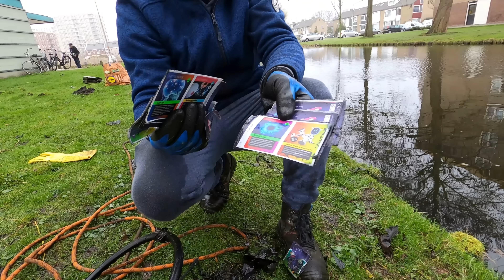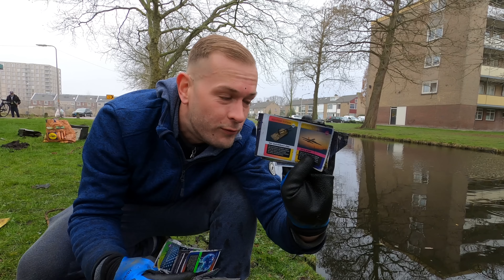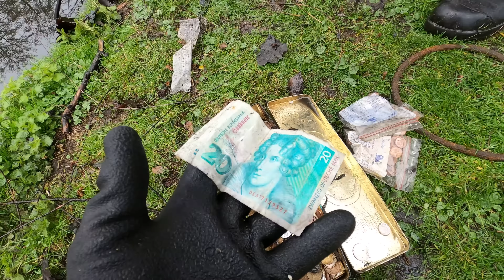MAGNEETVISSEN IN THE GHETTO VAN NEDERLAND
timohdie10
voor 10 procent korting bij magnetar 🤯